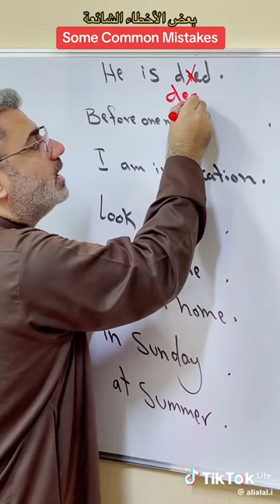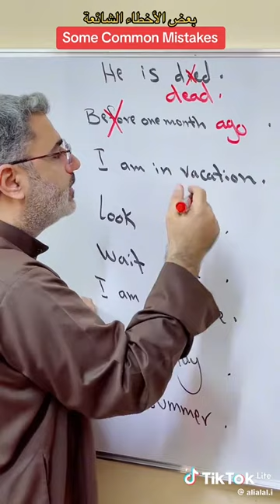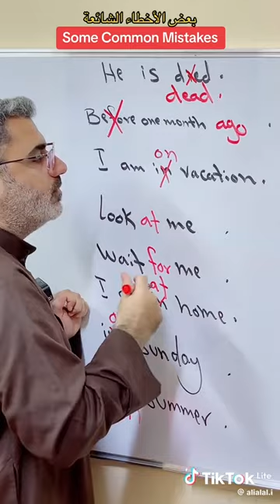January 21, 2024